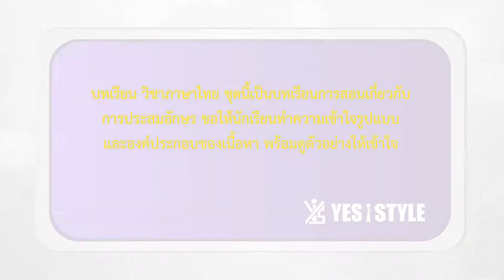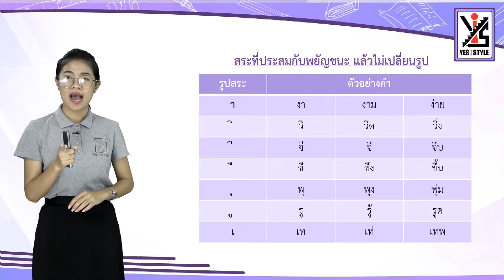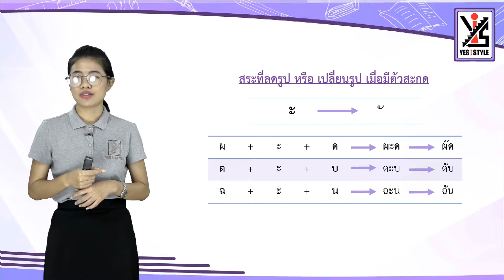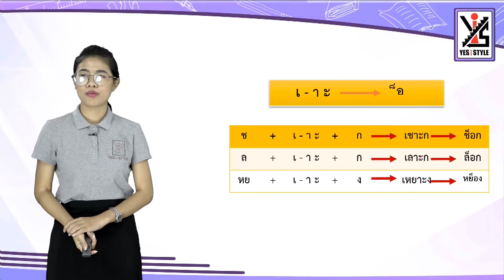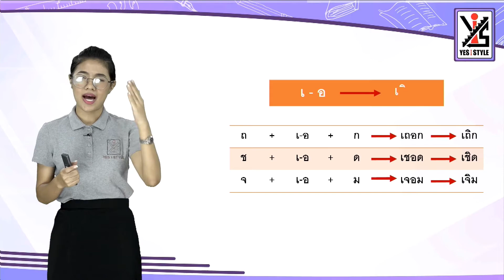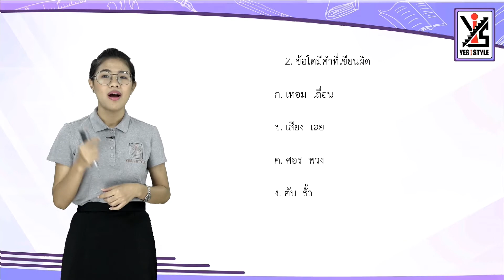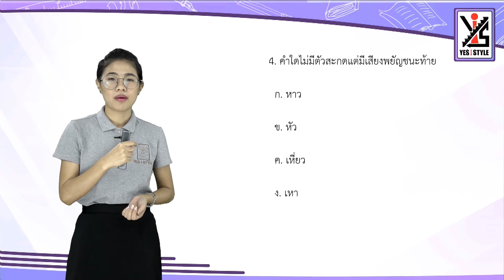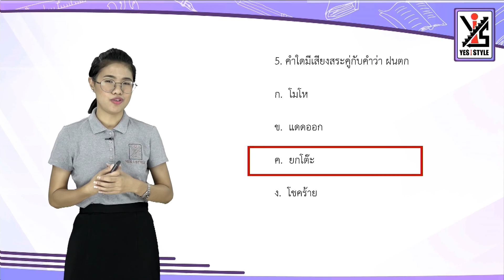ภาษาไทย ป.3 ตอนที่ 21 การประสมอักษร - Yes iStyle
สอนวิชาภาษาไทย ระดับชั้น ประถมศึกษาปีที่ 3 ตอนที่ 21
เนื้อหา การประสมอักษร โดยครู อุ้ม ลฏาภา